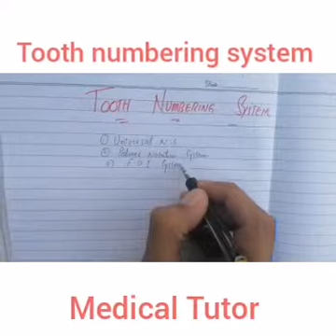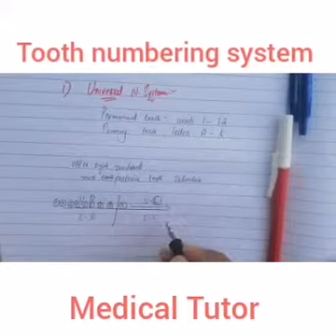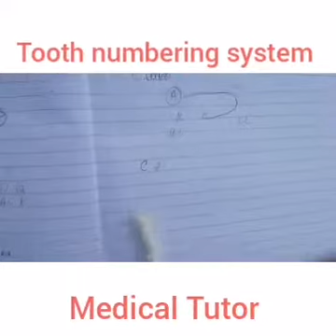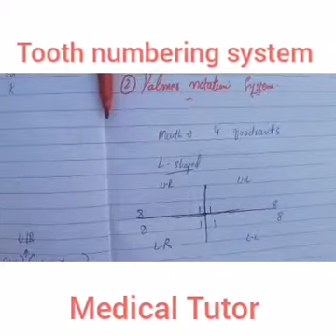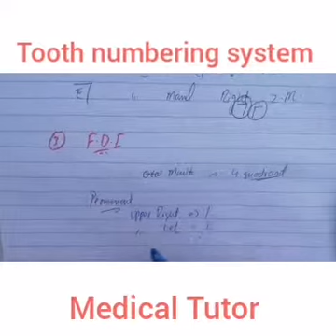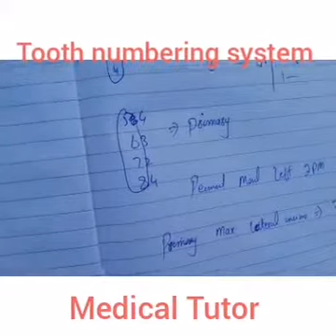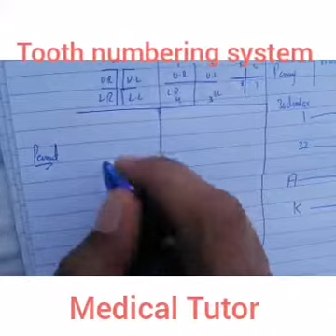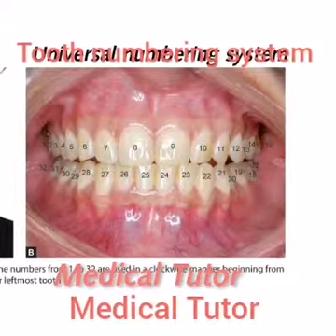Tooth numbering system